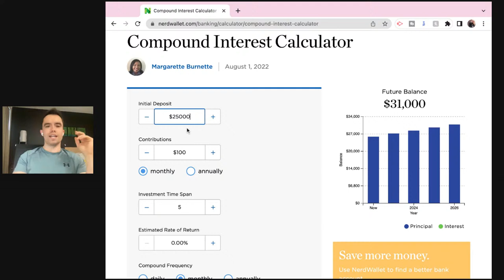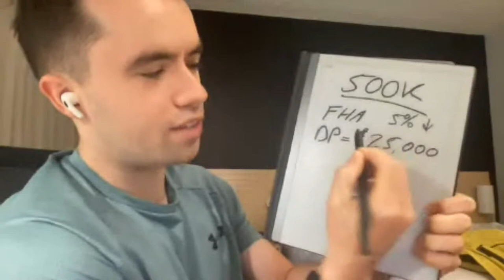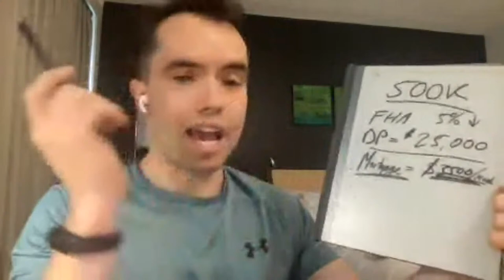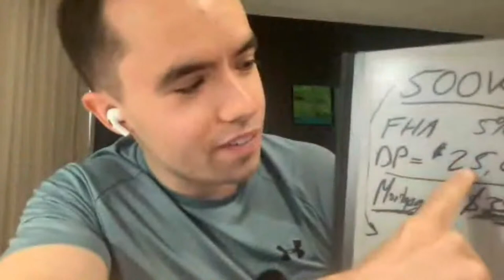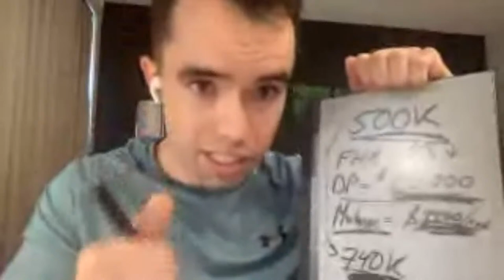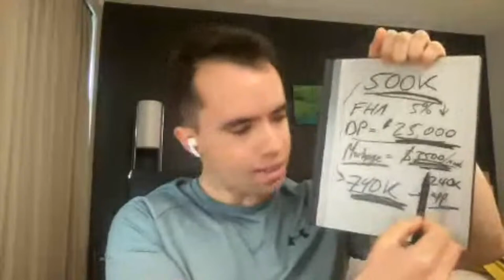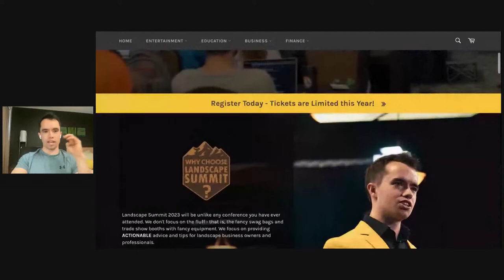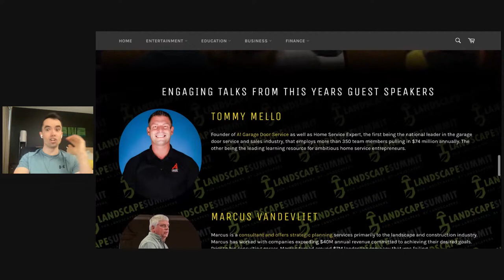Small Business VS Stocks VS Real Estate (Which is Best Investment?)